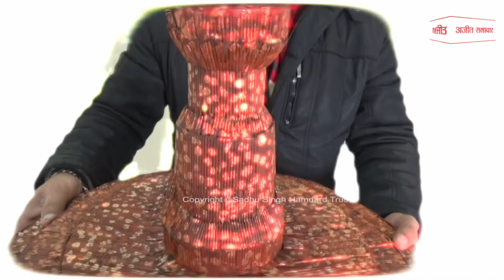ਟੁੱਥਪਿਕ ਦਾ ਇਹ ਕਮਾਲ ਦੇਖ ਤੁਸੀਂ ਹੋ ਜਾਣਾ ਹੈਰਾਨ,ਵੇਖੋ ਕਿੰਨੇ ਕੰਮ ਦੀ ਚੀਜ਼ ਨੇ ਇਹ ਦੰਦ ਸਾਫ ਕਰਨ ਵਾਲੇ ਤੀਲੇ